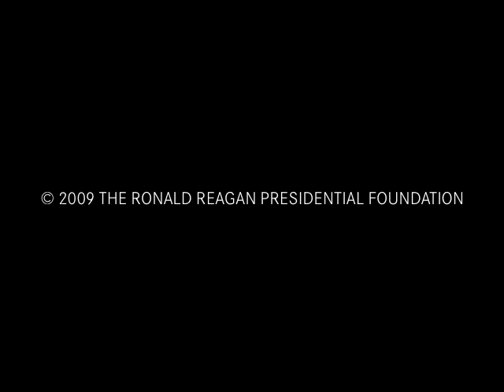Conversation: Newt Gingrich at the Ronald Reagan Presidential Foundation - 3/13/09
A conversation with Former Speaker, Newt Gingrich regarding the film, 'Ronald Reagan: Rendezvous with Destiny'.

For more information on the ongoing works of President Reagan's Foundation, visit us